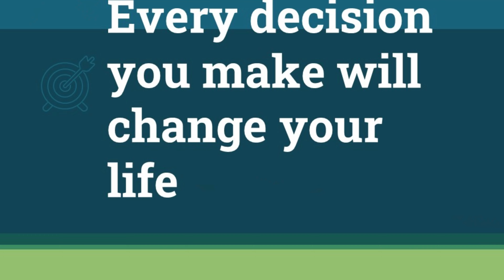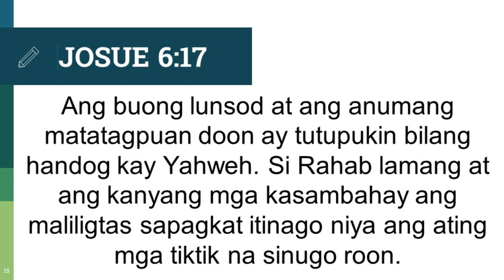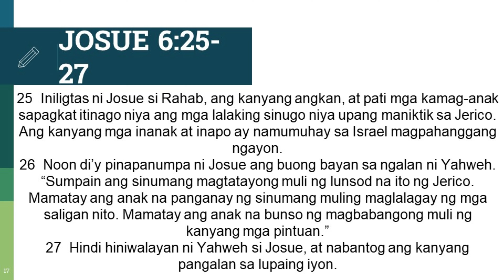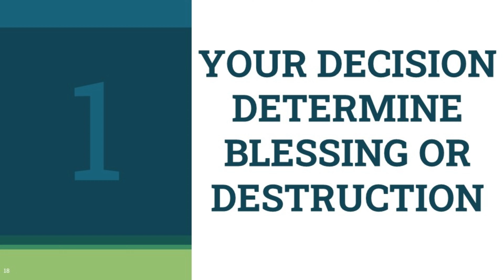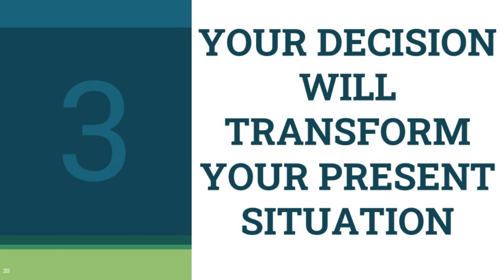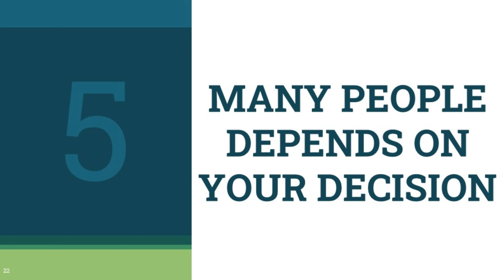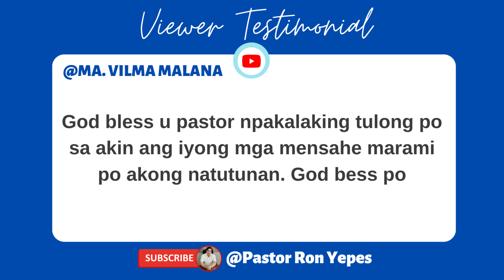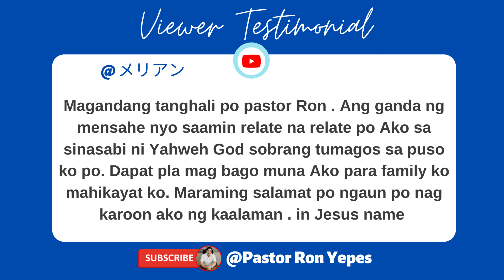BAKIT MAHALAGANG TAMA ANG ATING MGA DESISYON I PASTOR RON YEPES